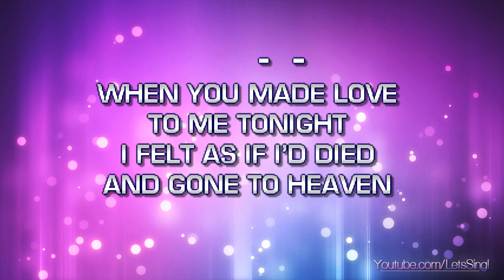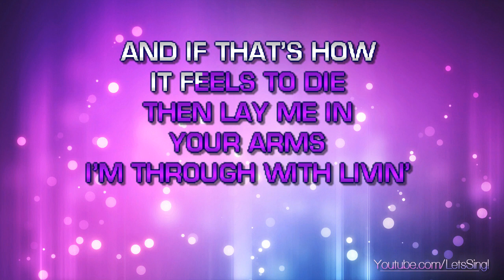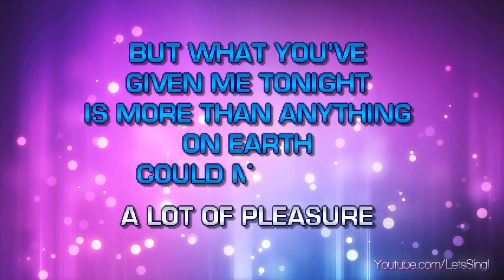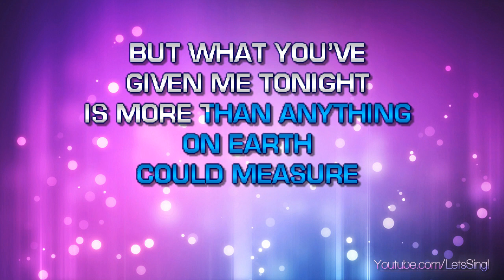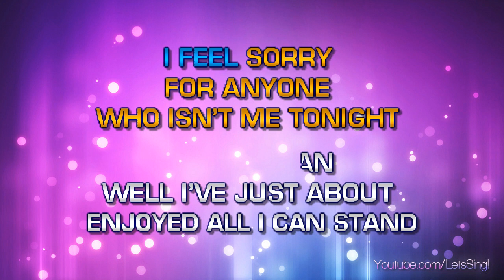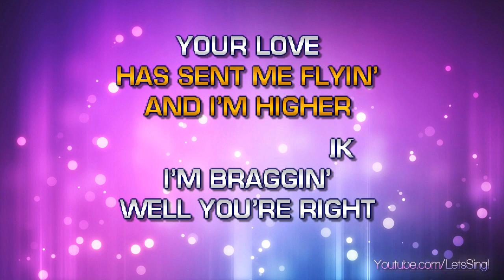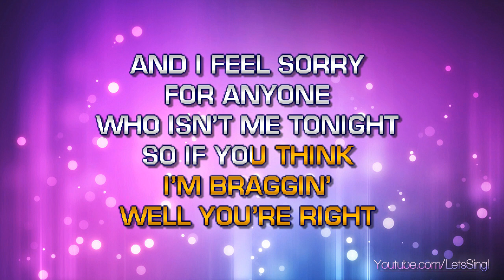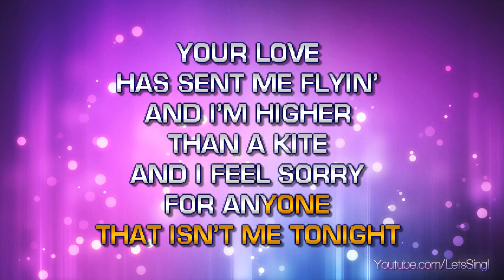West, Dottie & Kenny Rogers - Anyone Who Isn't Me Tonight (Karaoke & Lyrics)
West, Dottie & Kenny Rogers - Anyone Who Isn't Me Tonight (Karaoke, Lyrics, Instrumental)